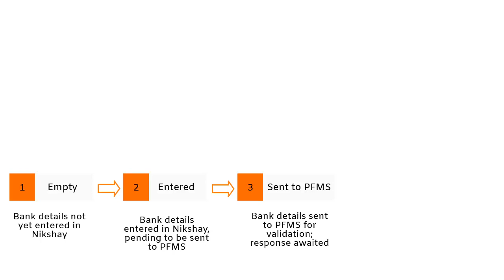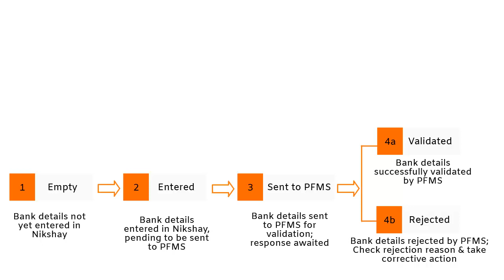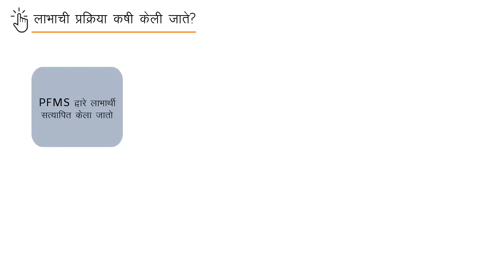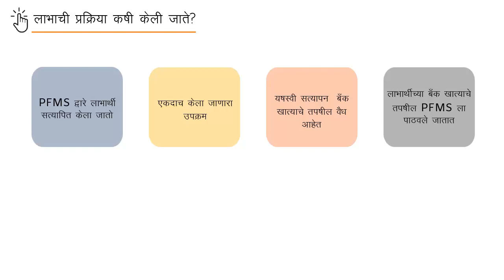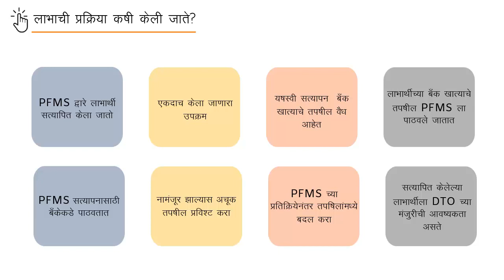Topic 09: Determining the Beneficiary status (Marathi)